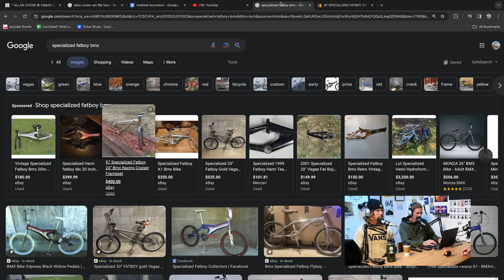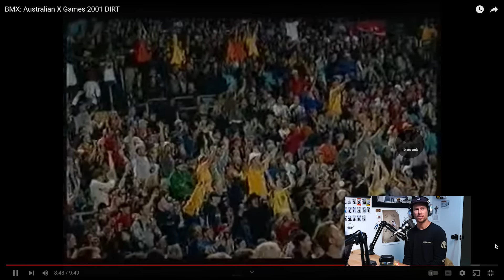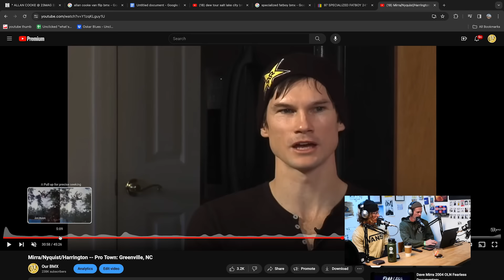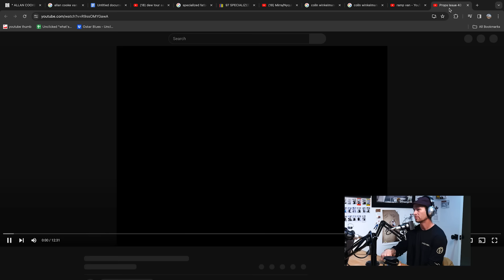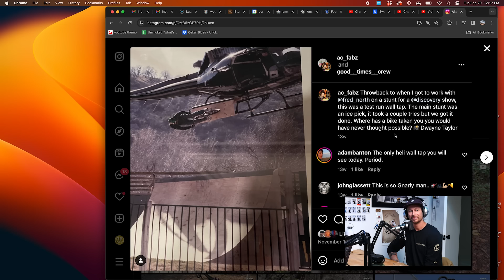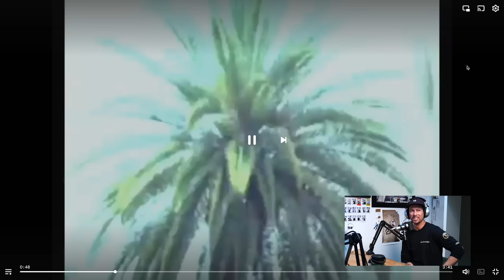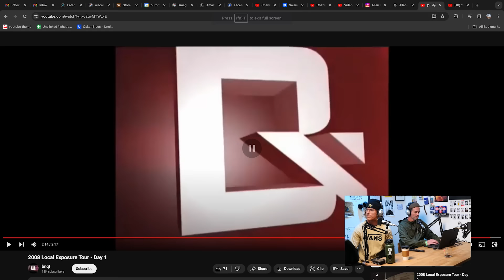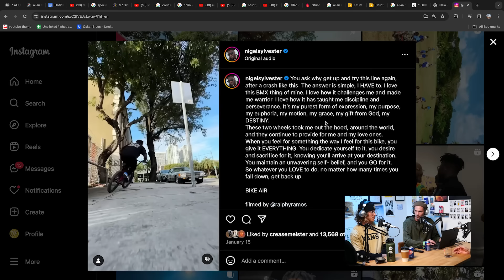ALLAN COOKE - UNCLICKED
We’ve got Allan Cooke in the studio! We go over Allan dominating the contest scene in the early 2000s to being the Senior Marketing Specialist at Specialized Bicycles and everything in between. Head over to that play button and get to know Allan Cooke!

Thanks to Oskar Blues, Source BMX, and Woodward for supporting the Unclicked Podcast!

0:00 - Allan Cooke
21:30 - Contests
42:30 - Greenville
56:00 - Colin Winkleman
1:16:00 - Stunts
1:36:38 - Local Exposure
1:45:00 - Big Air
1:54:00 - Haro
2:10:00 - Specialized
2:47:30 - MTB Vs BMX?
3:09:00 - Edit